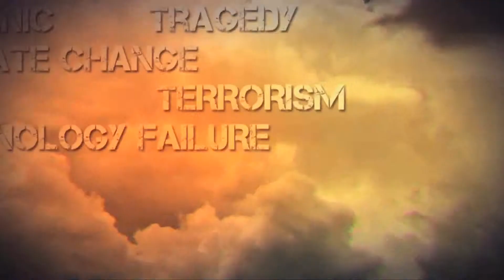No Joke! Survival : Canning/Preserving! Part 1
Topic introduction and summary for 'Protection'.